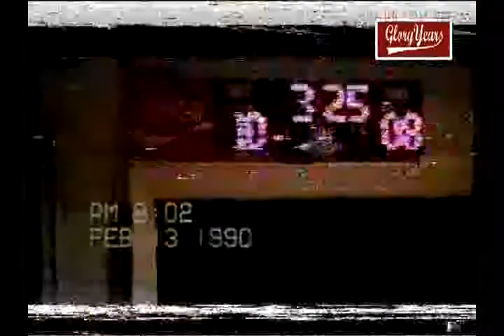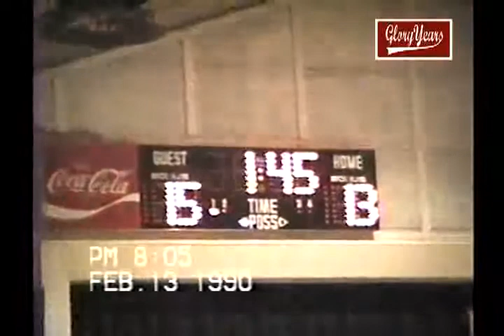V26519A KY Morgan Co unk Menifee Co unk 1990 BB 00